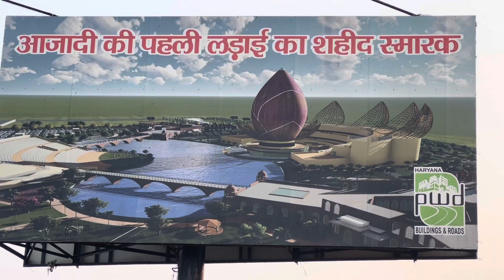India’s First Freedom War Start Point Ambala | भारत का प्रथम स्वतंत्रता लड़ाई का स्थान अम्बाला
India’s First Freedom War Start Point Ambala | भारत का प्रथम स्वतंत्रता लड़ाई का स्थान अम्बाला | Ambala played a significant role in India's First War of Independence in 1857. The spark of rebellion ignited in Ambala when sepoys (Indian soldiers) stationed there mutinied against British authorities. The discontentment spread rapidly, marking one of the early episodes of the uprising. Ambala's pivotal role in the revolt symbolizes the spirit of resistance that eventually shaped the broader struggle for independence across the Indian subcontinent.

The freedom war, commonly referred to as the Indian Independence Movement, was a protracted struggle against British colonial rule in India. Spanning several decades, it encompassed various forms of resistance, including nonviolent protests, civil disobedience, and, at times, armed revolts. Pioneered by leaders like Mahatma Gandhi, Jawaharlal Nehru, and others, the movement sought to secure India's independence and the establishment of a sovereign nation. The culmination of these efforts led to India gaining freedom on August 15, 1947, marking the end of a long and arduous journey toward self-determination.

Freedom
War
India
War for freedom
Freedom India